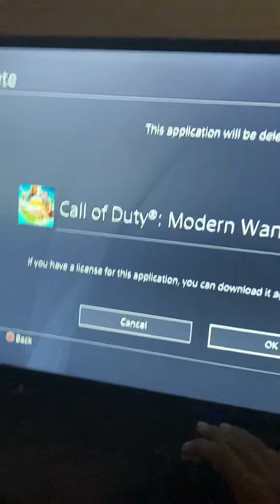I deleted it and you should to… farewell Warzone😔